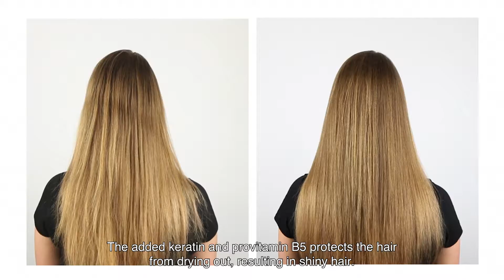Hairloxx Professional Boost lijn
EN • Do you already know the Hairloxx Professional boost line? This ensures beautiful shiny hair.✨ These products are specially developed for normal to dry hair. Let us know what you think!

NL • Ken jij de Hairloxx Professional boostlijn al? Deze zorgt voor prachtig glanzend haar.✨Deze producten zijn speciaal ontwikkeld voor normaal tot droog haar. Laat ons weten wat je ervan vindt!